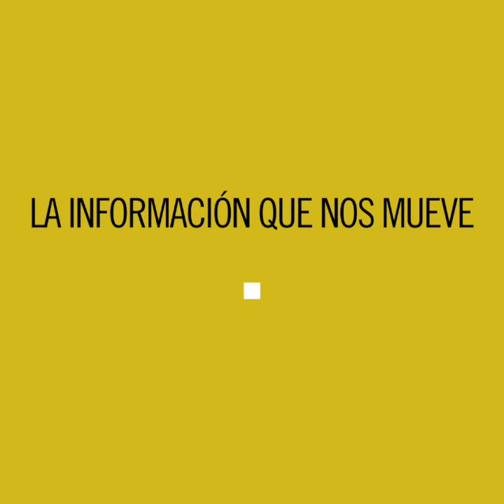El Ayuntamiento de Madrid recurrirá la intervención de Montoro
Ahora Madrid tomará acciones legales contra las medidas del Ministerio de Hacienda